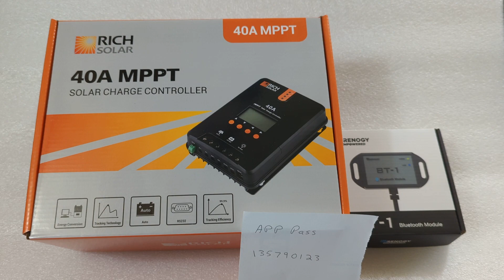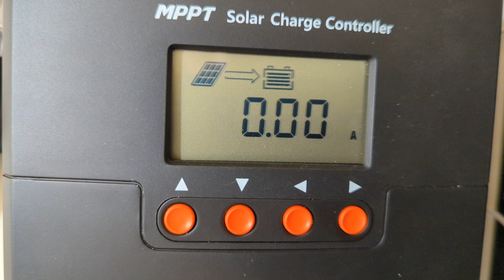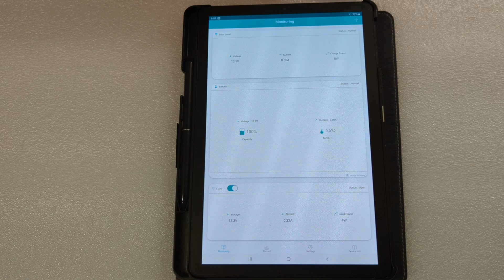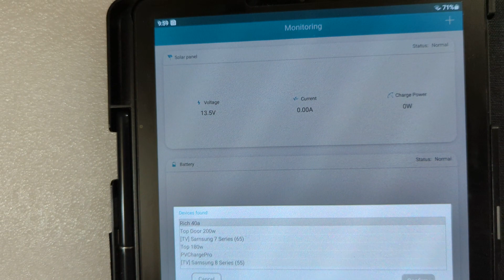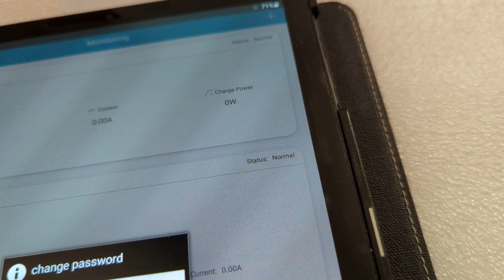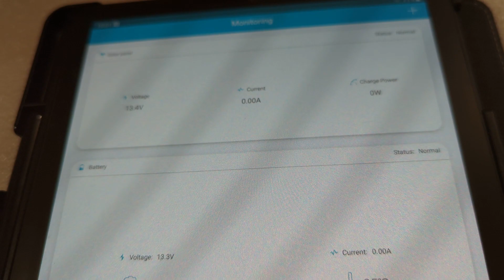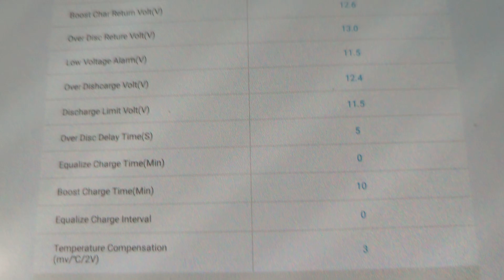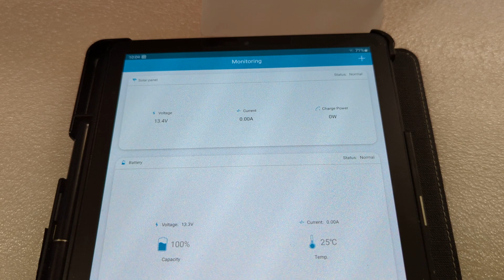Renogy Rich Solar Bluetooth App Password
Renogy Rich Solar Bluetooth App and Password Info
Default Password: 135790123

Old App is Renogy BT and will work for Rich Solar too
New App Renogy DC Home (Requires setting up an account)

The port RS232 used the BT-1, The RS485 uses the BT-2